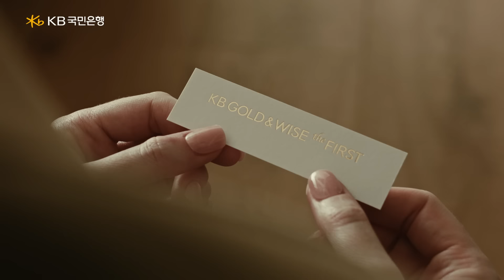자산관리, 전 선택했습니다 KB GOLD&WISE the FIRST✨(15s)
“the FIRST, 클래스부터 달랐습니다.

오직 나만을 위해서 관리를 해주니까
더 믿을 수가 있죠.

자산관리,
전 KB GOLD&WISE the FIRST를 선택했습니다.”

배우 이영애가 직접 선택한
KB의 프리미엄 종합자산관리, KB GOLD&WISE the FIRST는
압구정과 반포에서 만나실 수 있습니다
24년 11월, 도곡 오픈 예정✨

*준법감시인 심의필 제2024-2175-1호(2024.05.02.),
*광고물 유효기간 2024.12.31.까지